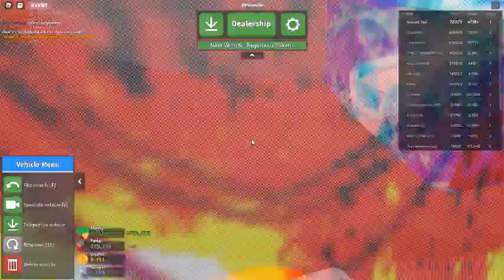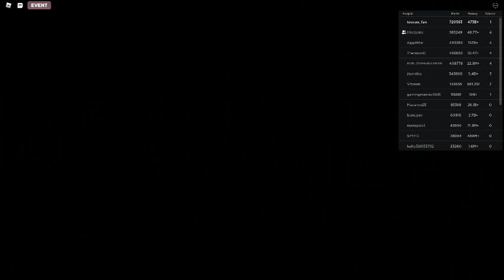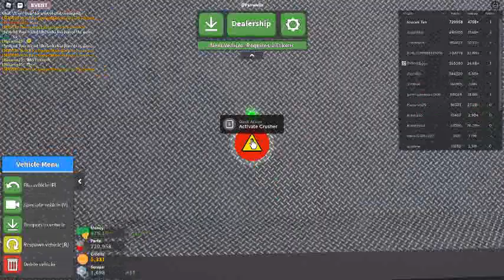Russia Car Crash Compilation 17457